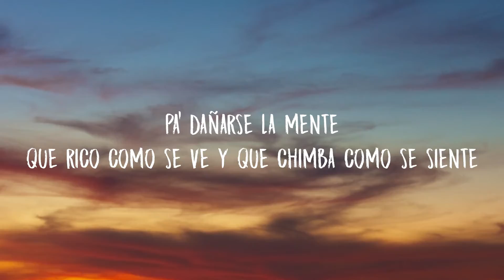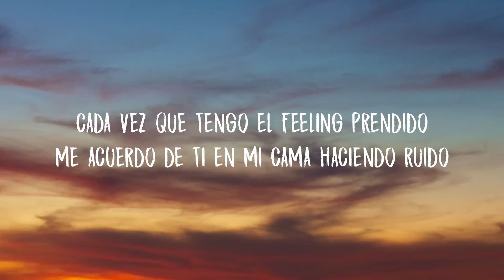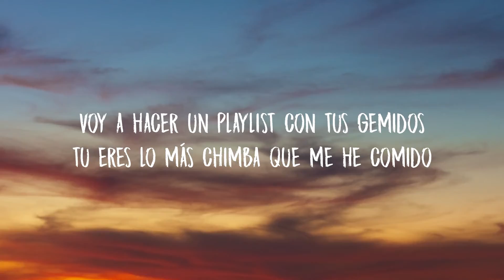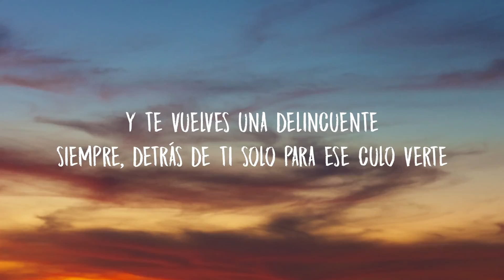Andy Rivera - Escándalo (Letra/Lyrics)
Lyric Video for “Escándalo” by Andy Rivera.